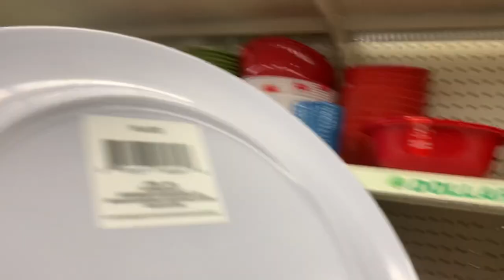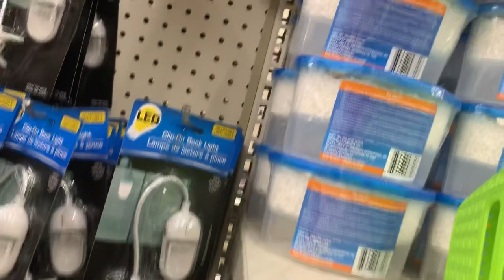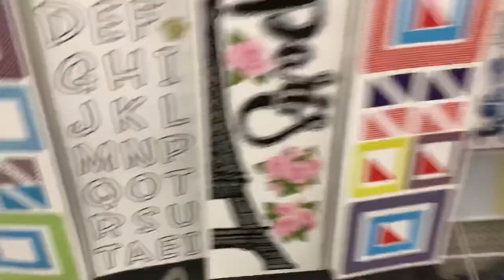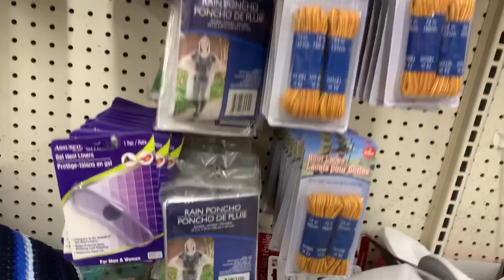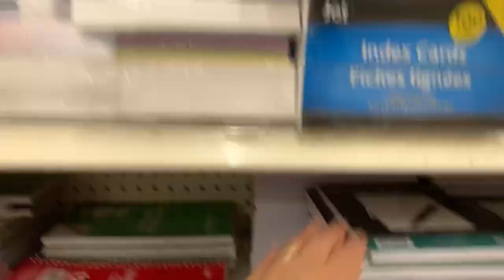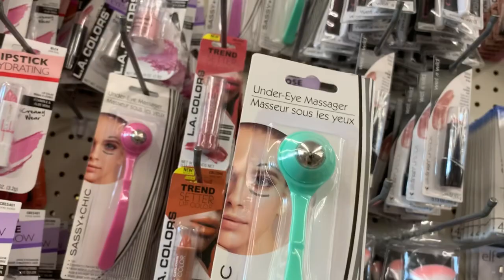Dollar Tree - No More Panic Buying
Lots of stuffs in Dollar Tree but less people

Dollar Tree

My Super Chatters since the beginning: God bless your generous heart

Galaxy Of Truth
Neddy Greer
MJ Israel
Nelly Lowe
catz mitz
Exploring With Carl
DODONG and INDAY
Eders Fun Ideas USA
captain's Memories
DJ Berto
myworking mom

Saang dako man kayo naruroon, mapa-Timog, Silangan, Habagat at Kanluran, salamat sa inyong pagdalaw. Alam kong napakalayo at napakahirap ang inyong pinagdaanan, Pitong Bundok ang inyong nilakbay, Lion Tigre ang iyong kaaway, ngunit  ang lahat na iyan ay inyong malampasan makarating lamang dito sa aking munting Tahanan. Salamat muli sa inyong pagdalaw.

Ang aking Pinto 24 oras walang susi, walang kadado anumang oras pwede kayo bumisita dito. Mag Door bell lamang kayo upang ang pinto ay kusang bubukas para sa mga taong may busilak na Puso.

Please add me to your Facebook account so we can help you with your WH and give you some important tips, same name Vikbarz Migo.